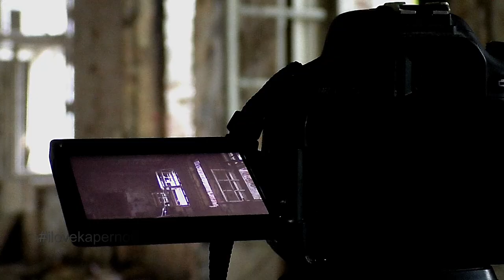Plötzlich war da jemand | Lost Place